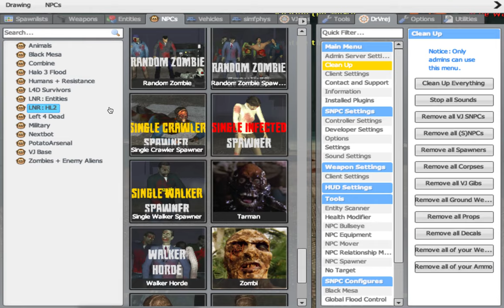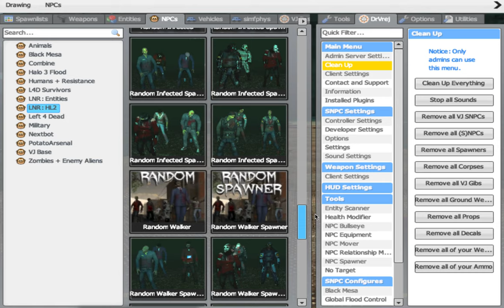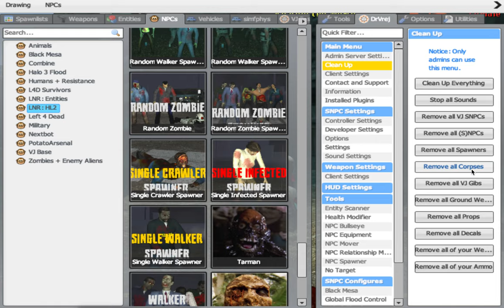My Flood - Combine Alliance vs Zombies Part 2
My flood and Combine alliance trying to survive zombie hordes in big city. it went pretty well. until i ran out of ammo. T_T
GABE NEWELL ZOMBIE 11:40
Sorry i called him Gabe Newman xD